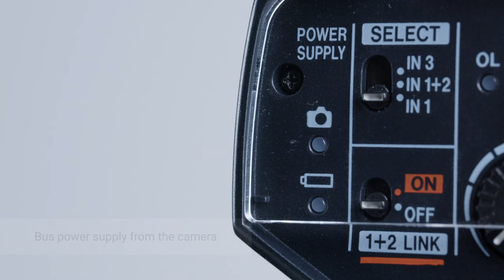Auto-Sync & Record High-Quality Audio with FUJIFILM Mirrorless Cameras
The easiest way to sync your audio & video is to have it done in real-time as you shoot.
Our CA-XLR2d-F digital adapter allows you to connect, and record high-quality XLR microphones to your mirrorless FUJIFILM camera. You will no longer have to spend extra time synchronizing your audio and video when manually editing.